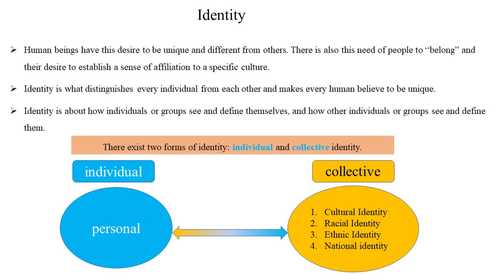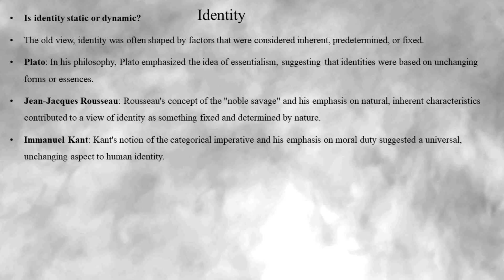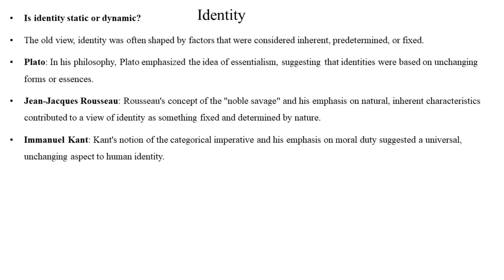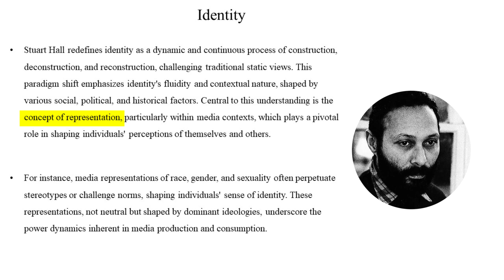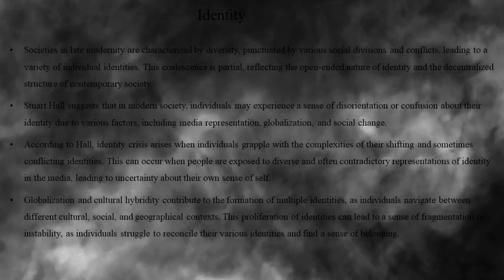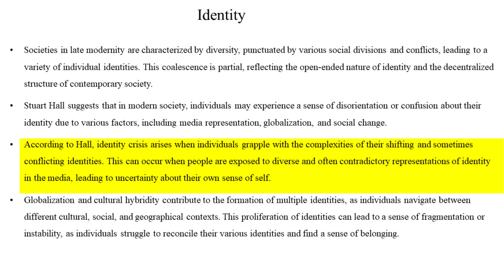Media identity: Cultural studies S4